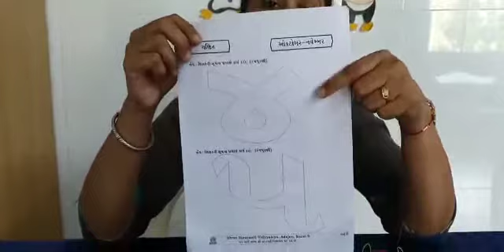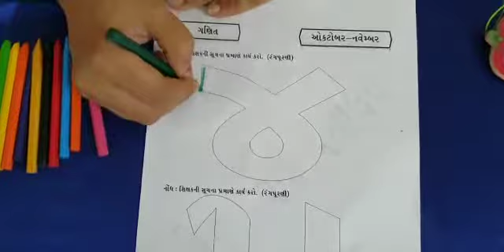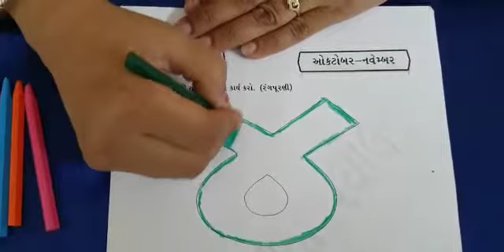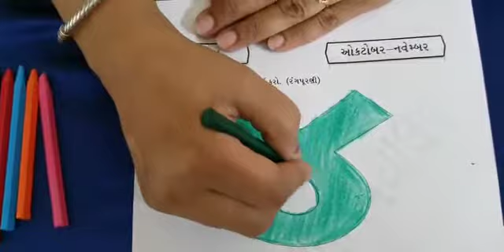SSV : નર્સરી : અંક ૪ માં રંગ પૂરણી